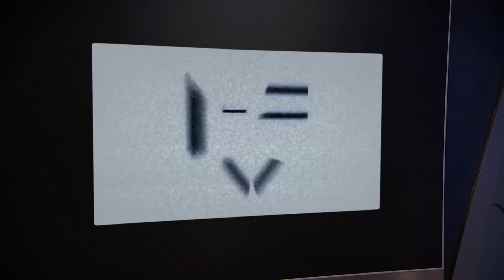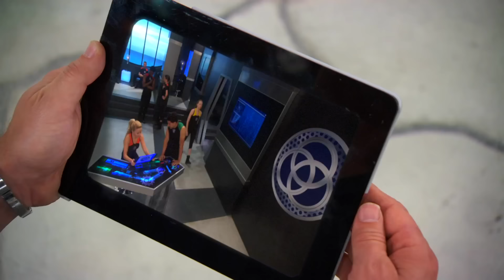Lab Rats Bionic Island Season 4 Human Eddy Will Forte as Human Eddy